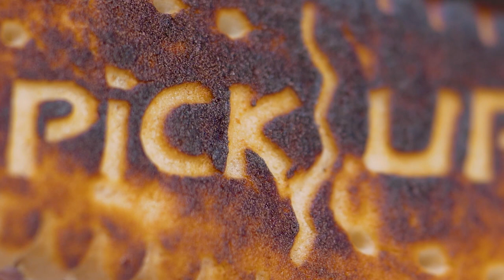Macro Melting Candy Art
Melting candy is so satisfying to watch, especially in a close macro perspective. Making art with melting candy and a macro lens was one of the most fun videos I have made so far with sony a7s iii. Maybe I keep experimenting with satisfying macro photography and molten sweets if you like this video. Btw.: What happened to macro room?
🔥Denoise Tool🔥:
💥📷 PRODUCTION GEAR I USE 📷💥
My 2nd Camera
24mm Lens
200-600mm Lens
Laowa Probe Lens
Macro Lens
Raynox 250
Video LED Light
Photo Torch
Flash NW880S